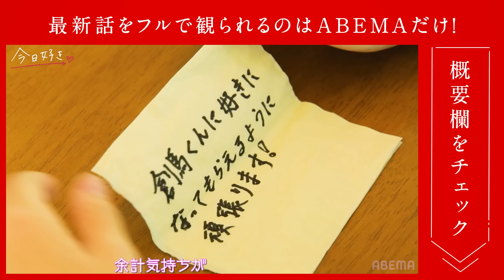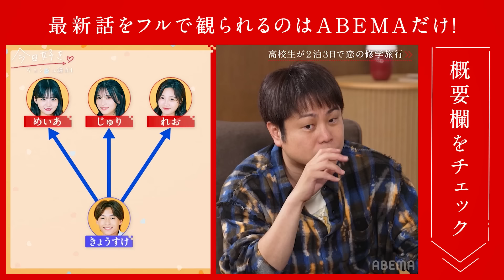【キョンジュ編🧡/＃４】「気になる人は４人です」告白前夜に気になる人が増えてしまったイケメン男子の恋の行方は…？😂｜「今日、好きになりました。」今日好き💘ABEMAで"無料"配信中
❖新シーズン キョンジュ編  ４話🧡

【主題歌】
恥ずかしいか青春は / 緑黄色社会

【挿入歌】
言えない  / 緑黄色社会

■番組詳細
サンダル飛ばし対決で見事勝利した、めいあ＆めい。
それぞれ、こおとそうまを誘って韓国制服デートへ。
楽しい時間を過ごしたはずだけど、気持ちに変化はあった？

一方、遊園地ではじゅりがきょうすけにあるものをプレゼント。
込められた想いに、きょうすけの心もまだ揺れ動いている様子で...。

そして迎えた告白当日の朝。
メンバーたちに渡された旅のしおりには衝撃の内容が！？

キャスト
中川大輔
大友花恋

【キョンジュ編♡参加メンバー】
阿部創馬（そうま）プサン編・ホアヒン編継続メンバー

飯沼虎王（こお）ドンタン編継続メンバー

榊原樹里（じゅり）夏休み編2024継続メンバー

川野明愛（めいあ）ドンタン編継続メンバー